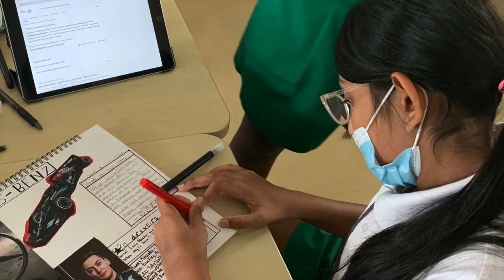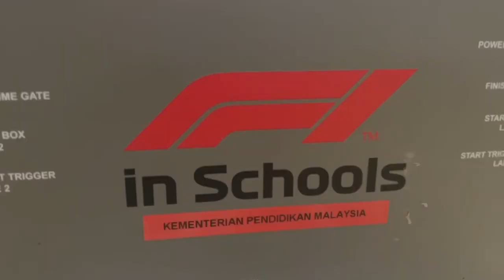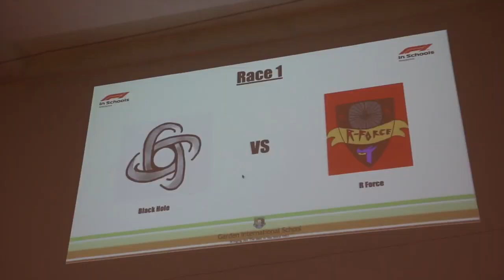GIS F1 in Schools 2022 Final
This is the first F1 in Schools Primary Class competition in Malaysia hosted at Garden International School, Kuala Lumpur.